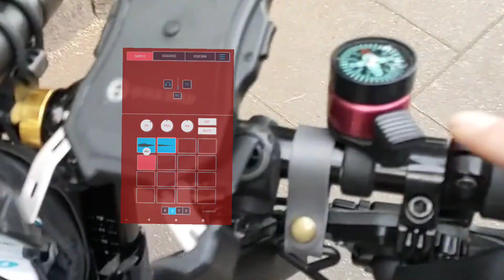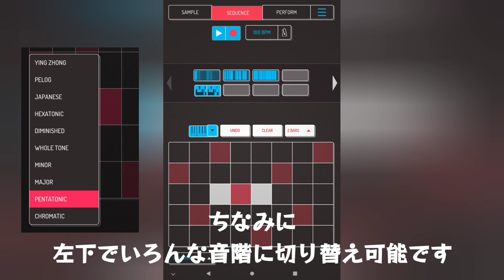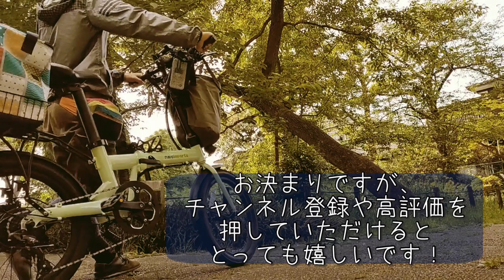自転車で出掛けて曲を作ってみた【Koala Sampler】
毎日が夏休みの鈴木さん
その自由な時間を使って充実した日々の過ごし方を考える
裕福じゃなくても一人遊びをさせたらプロフェッショナル！
自転車（ミニベロ）に乗ってレトロスポットの散策や面白イベントへ
自由なお金の稼ぎ方紹介
DIY好きでBGMも手作り

人生行き当たりばったり
毎日が夏休みのような生活をコンセプトに
まぁ、そういう日もあるさ〜

〔使用自転車〕
RENAULT ultra light 7 try163
BRIDGESTONEマークローザミニ
CarryMe
Naicisports power2.0
BRIDGESTONE TB1e

〔使用機材〕
OPPO Reno 5A
GoPro Hero8
自転車ドラレコK5
iPad Pro 11インチ第二世代
様々な楽器たち